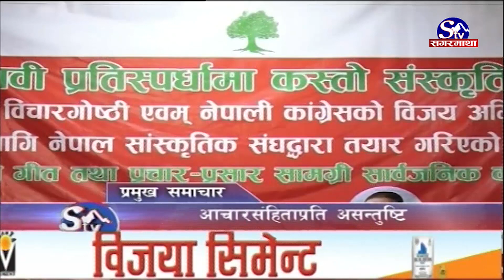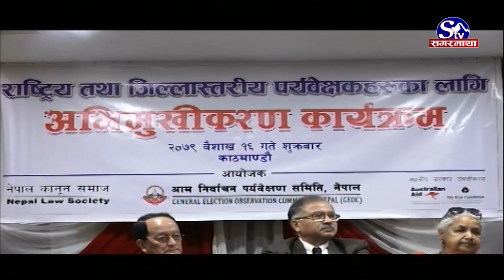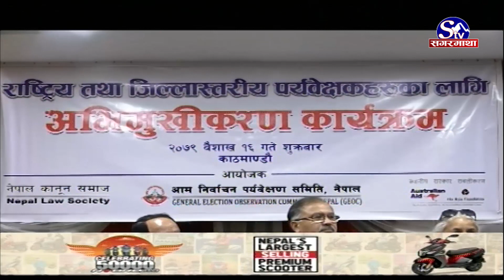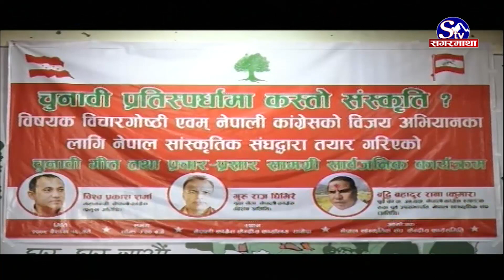सगरमाथा प्राइम समाचार || १६ वैशाख २०७९ || Sagarmatha Prime News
स्वतन्त्र उम्मेदवारमाथिको धम्की सैह्य नहुने प्रमुख निर्वाचन आयुक्तको टिप्पणी, लोकतन्त्रबिरोधी गतिविधि तर्फ नलाग्न दलहरुलाई चेतावनी ।
निर्वाचन आचारसंहिताले अभिव्यक्ति स्वतन्त्रतामा बन्देज गरेको कांग्रेस महामन्त्री शर्माको भनाइ, आचारसंहिता सच्याउन माग ।
विमानको शौचालयबाट सुन तस्करी गर्ने प्रयास असफल, हिमालय एयरलाइन्सको विमानको शौचालयमा २ केजी २ सय ३२ ग्राम सुन बरामद ।
युद्ध अपराधको विषयमा रुसमाथि अनुसन्धान गर्न आईसीसीसँग  राष्ट्रसंघका महासचिवको आग्रह, मारियोपोलको धेरैजसो भागमा भयावह अवस्था उत्पन्न भएको भनाइ र, राष्ट्रिय फुटबल टिमबाट विद्रोह गरेका १० खेलाडी बिना बन्द प्रशिक्षण चालु, मुख्य प्रशिक्षक अलमुताइरीले १७ जना नयाँ खेलाडी थपे